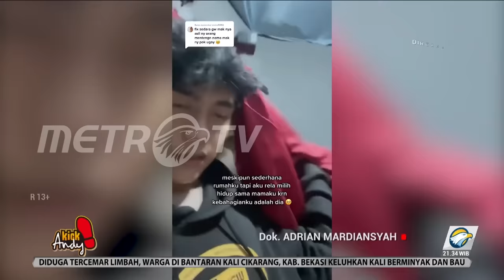Ibu dan Anak Bertemu Setelah 16 Tahun Terpisah